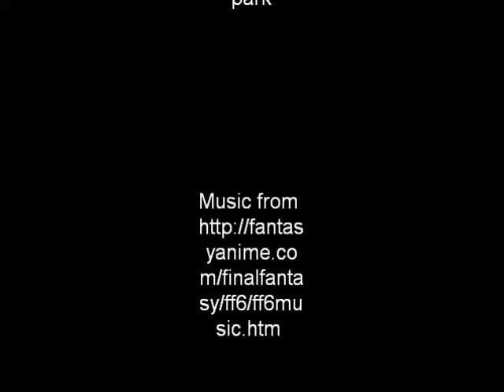Abandoned kittens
3 kittens that were abandoned at the Sunplaza park by a muslim man and woman. I saw the two people one fateful day with 3 kittens that I have never seen before at the park. The kittens must have been abandoned.